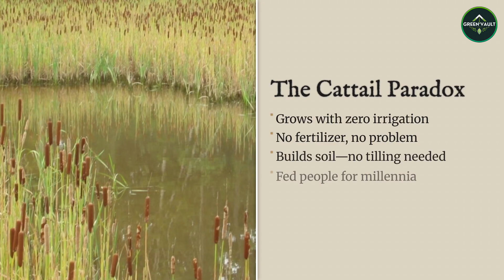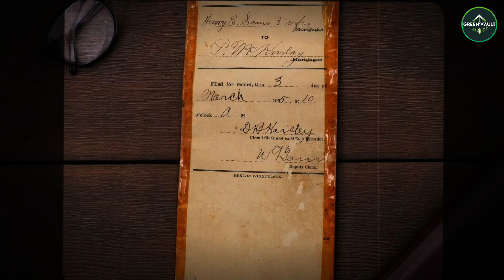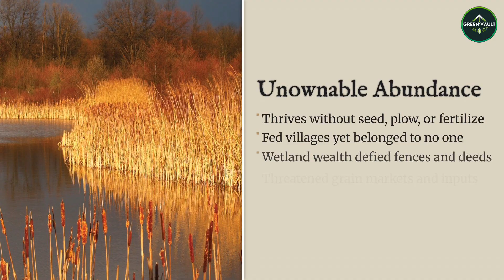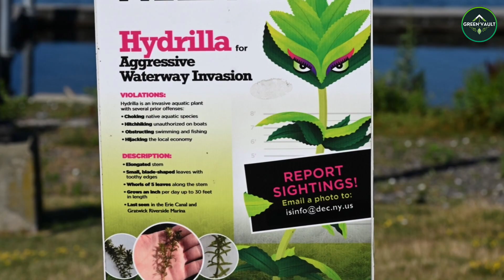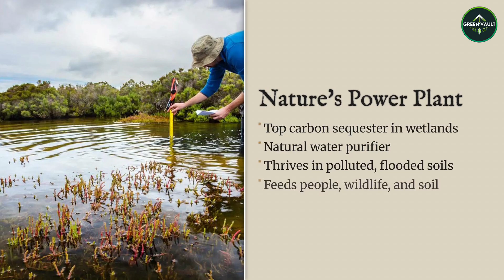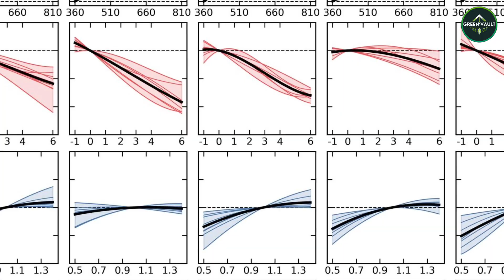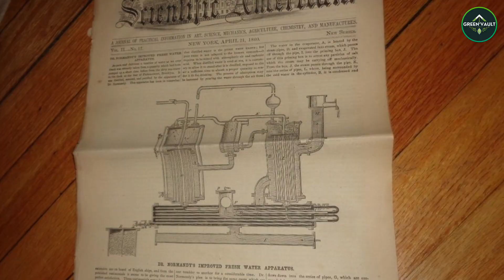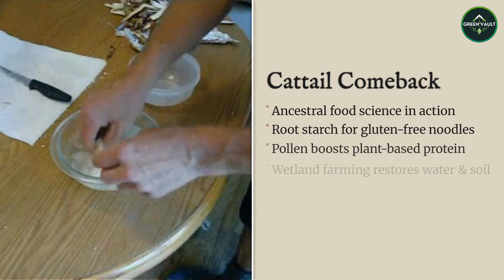It Outgrew Corn Every Season — And That Became a Problem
For 30,000 years, cattails fed humanity more reliably than any modern crop. This film uncovers the buried history of the plant that produced more food than corn, regenerated the land, healed water, and created abundance so great… it became a threat to the world being built.

What you’ll hear:
• the plant that fed more people per acre than corn
• why cattails were erased from agriculture
• ancient methods for harvesting year-round wetland food
• how cattails regenerate soil, water, and ecosystems
• the political reason abundance was treated as a “problem”
• why this Ice Age survival crop may save the future
• modern science rediscovering a forgotten miracle plant